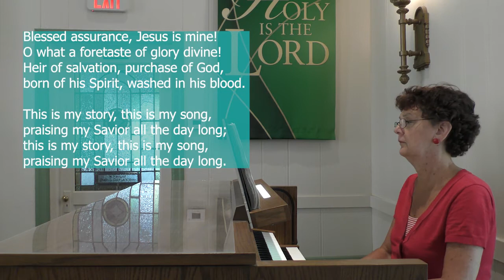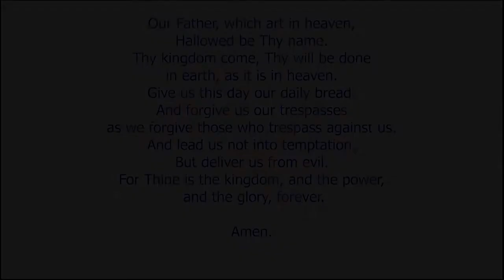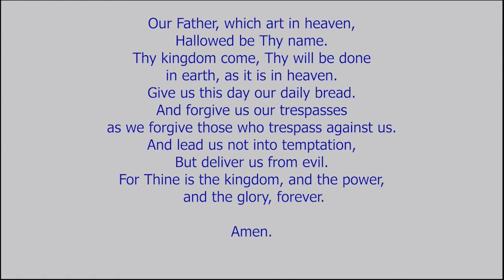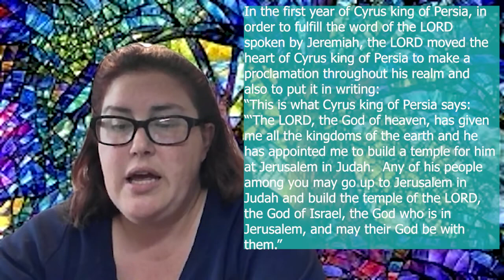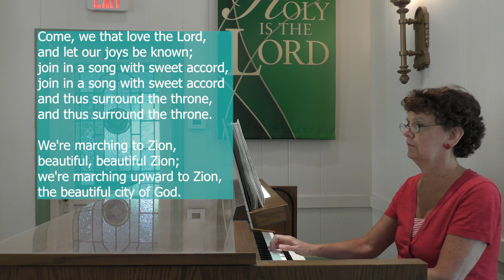Worship Service, May 30th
“Blessed Assurance”
Words by Fanny Crosby

Words and Music by Lauren Daigle, Jason Ingram and Paul Mabury
“Marching to Zion”
Words by Isaac Watts